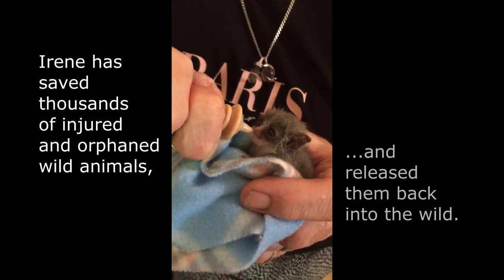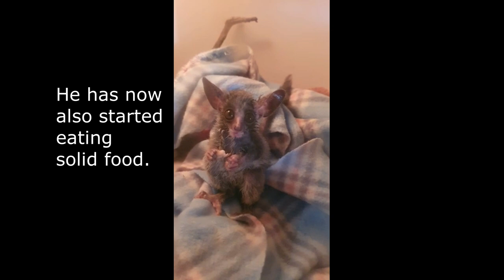Bush baby gets rescued by dog after being tossed out of its nest!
A one-week-old bush baby is being reared by Irene McKenzie, after it fell out of its nest during a heavy storm.